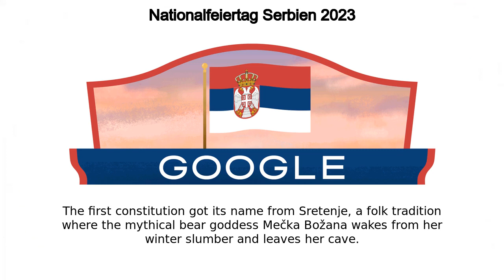Nationalfeiertag Serbien 2023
Nationalfeiertag Serbien 2023 google doodle was shown on the google home page in multiple countries.
Today’s Doodle celebrates Serbia National Day, which is observed for both historical and cultural reasons  The first Serbian Uprising started on this day in 1804 and eventually led to freedom from Ottoman rule after more than five centuries Also on this day in 1835, Serbia passed the Constitution of Sretenje and established its first national parliament  These two events formed the foundation of the parliamentary, democratic Serbia known today The first constitution got its name from Sretenje, a folk tradition where the mythical bear goddess Mečka Božana wakes from her winter slumber and leaves her cave  If she sees her shadow, she’ll retreat back to her cave and expect more weeks of winter  However, if she doesn’t see her shadow, Mečka Božana will welcome the warmer weather and search for food On National Day, Serbians believe if it’s cloudy, the rest of winter will be beautiful  If the skies are clear, the remaining days until spring will be frigid and bitter